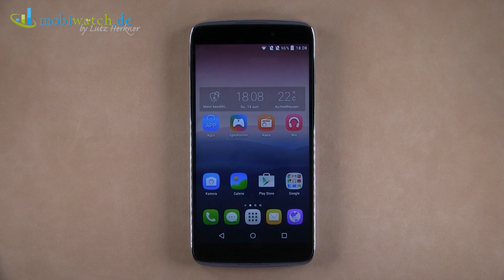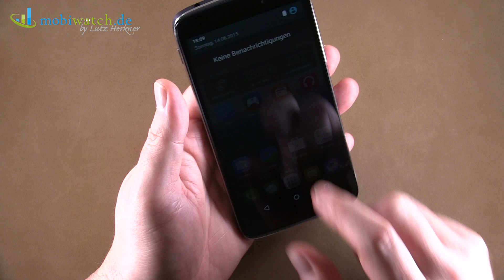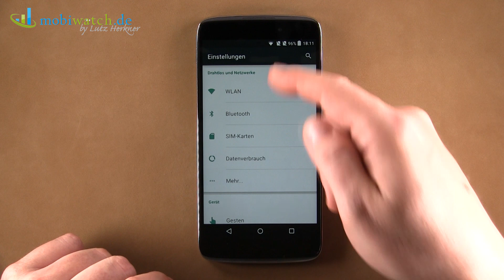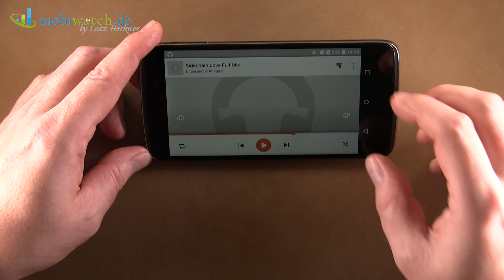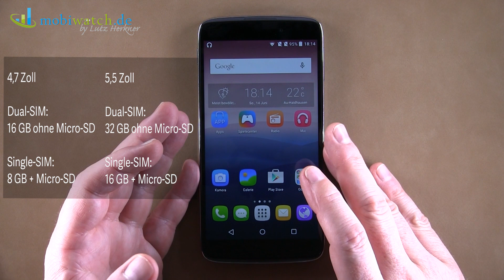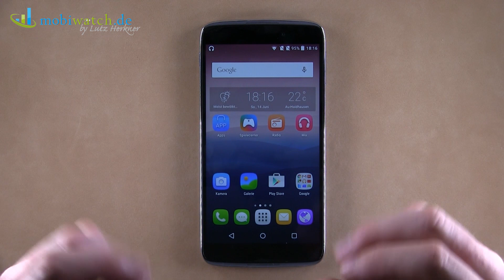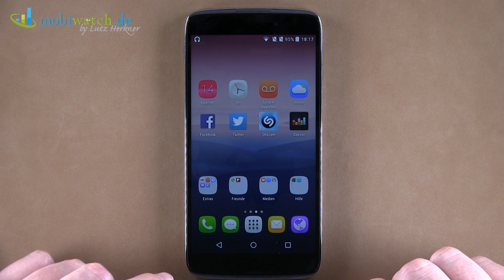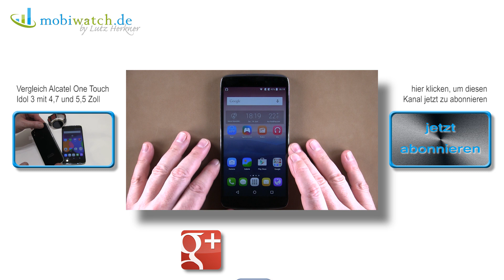Video-Test Alcatel One Touch Idol 3: Hat den Dreh raus – deutsch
Das Alcatel Idol 3 hat einen pfiffigen Trick auf Lager: Dank oben wie unten eingebauter Lautsprecher und Mikrofone kann man mit diesem Smartphone nämlich beidseitig telefonieren. Das spart wertvolle Sekunden beim Annehmen eines eingehenden Anrufs. Darüber hinaus haben Kunden die Wahl zwischen vier verschiedenen Modellen: mit 4,7 und 5,5 Zoll großem Touchscreen, außerdem sind beide Versionen jeweils als Dual- oder als Single-SIM-Variante erhältlich. Nicht zuletzt sind die Preise von jetzt zum Start 230 respektive 300 Euro ohne Vertrag relativ moderat. Dieses Hands-on-Video stellt das Alcatel One Touch Idol 3 näher vor und verrät erste Testergebnisse in Bezug auf Akkulaufzeit und Prozessorleistung.

Was haltet ihr vom Idol 3? Hinterlasst eure Meinung in den Kommentaren!